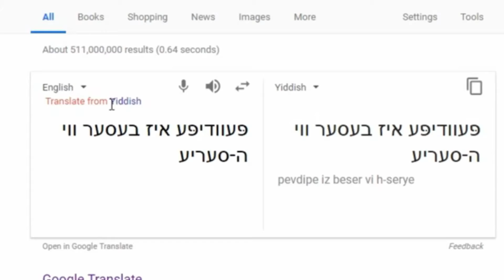Channel Trailer | Welcome!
Welcome to the Channel, if you like what you see, please a subscription.